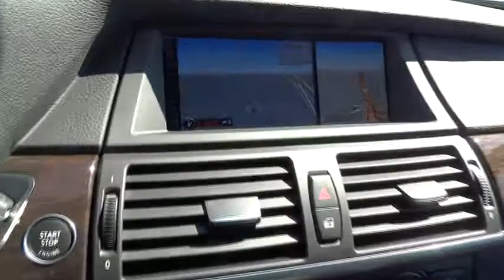2012 BMW X6 San Francisco, San Jose, Oakland, Marin, bay area, CA 32125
2012 BMW X6 50i PREMIUM PKG - Stock#: 32125 - VIN#: 5UXFG8C5XCLZ97389

BMW APPS -inc: smartphone integration, COLD WEATHER PKG -inc: heated steering wheel heated rear seats ski bag retractable headlight washers, PREMIUM PKG -inc: Comfort Access keyless entry 4-zone auto climate control digital compass in rear view mirror manual rear side window shades rear view camera w/top view storage pkg, PREMIUM SOUND PKG -inc: premium hi-fi AM/FM/MP3 system satellite radio w/1 year subscription, RUNNING BOARDS, SPORT ACTIVITY PKG -inc: 19 x 9.0 star-spoke light alloy wheels (style 258) P255/50R19 run-flat all-season tires sport pkg shadowline exterior trim anthracite headliner, Turbocharged, All Wheel Drive, Power Steering, ABS, 4-Wheel Disc Brakes, Tires - Front Performance, Tires - Rear Performance, Aluminum Wheels, Sun/Moonroof, Sun/Moon Roof, HID headlights, Headlights-Auto-Leveling, Automatic Headlights, Fog Lamps, Privacy Glass, Power Mirror(s), Power Folding Mirrors, Intermittent Wipers, Variable Speed Intermittent Wipers, Rain Sensing Wipers, Remote Trunk Release, Power Liftgate, AM/FM Stereo, MP3 Player, Premium Sound System, HD Radio, Auxiliary Audio Input, Woodgrain Interior Trim, Power Driver Seat, Power Passenger Seat, Bucket Seats, Driver Adjustable Lumbar, Passenger Adjustable Lumbar, Heated Front Seat(s), Pass-Through Rear Seat, Rear Bench Seat, Leather Seats, Floor Mats, Adjustable Steering Wheel, Steering Wheel Audio Controls, Leather Steering Wheel, Trip Computer, Power Windows, Cruise Control, Security System, Power Door Locks, Engine Immobilizer, Universal Garage Door Opener, Navigation System, Climate Control, Multi-Zone A/C, Rear Defrost, Auto-Dimming Rearview Mirror, Driver Vanity Mirror, Passenger Vanity Mirror, Driver Illuminated Vanity Mirror, Passenger Illuminated Visor Mirror, Cargo Shade, Traction Control, Stability Control, Brake Assist, Passenger Air Bag Sensor, Front Head Air Bag, Rear Head Air Bag, Bluetooth Connection, Telematics, Rear Parking Aid, Rollover Protection Bars, Child Safety Locks, Tire Pressure Monitor